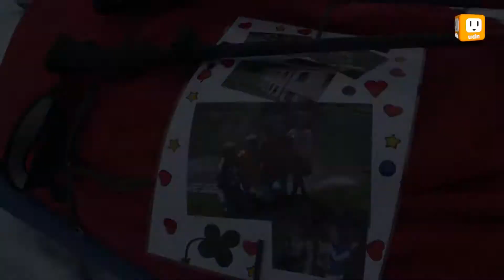【2013.03.01】零下40度 多變天氣折磨陳彥博 -udn tv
勇敢面對生命難題的精神，也讓彥博完成了加拿大育空特區的挑戰。所以udn tv就要體育新聞，從今天起，一連兩天，要帶您一起回顧，彥博在這11天比賽的心路歷程，今天，就讓我們從他抵達冰天雪地的「育空」開始說起。

下集》【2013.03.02】面對恐懼 陳彥博痛哭完成700K -udn tv